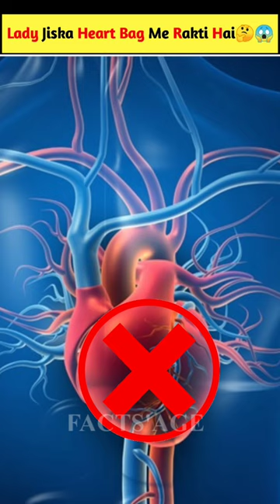Heartlees Lady! Artificial heart😱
Heartlees Ledy Artificial heart😱